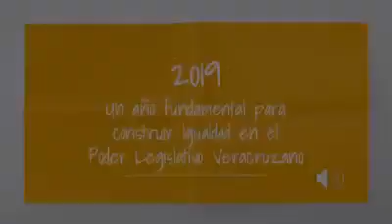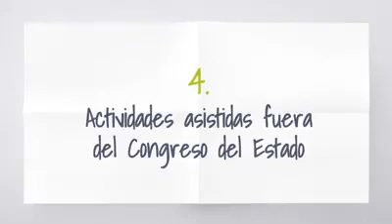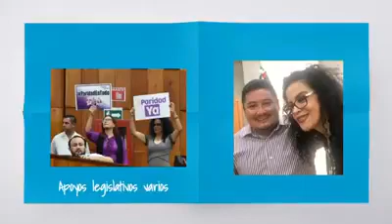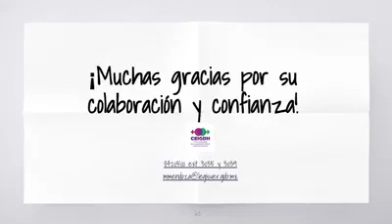11 - Resumen 2019 del CEIGDH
Aquí les compartimos un resumen de trabajo del equipo que laboramos en el CEIGDH durante el año 2019.